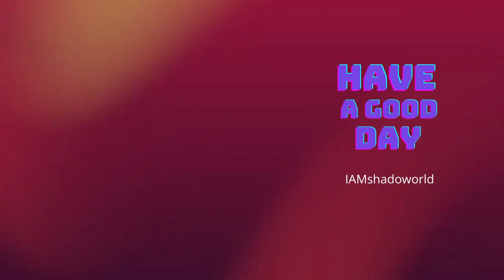Killing Skrendel Bros....kinda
WHAT is up shadoworld. High on life is on pc and xbox. High on Life is a comedic first-person shooter game with action-adventure and metroidvania elements. It takes place in a science fiction world which features talking guns. It was created by Justin Roiland, creator of Rick and Morty and developed and published by Squanch Games